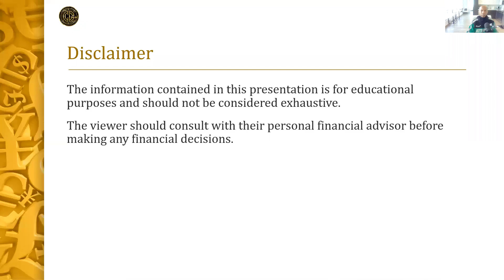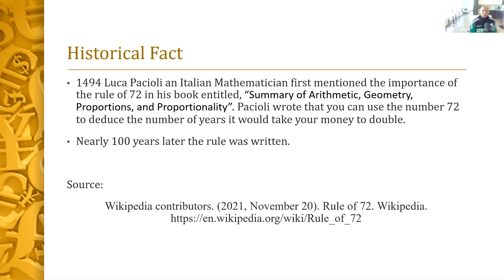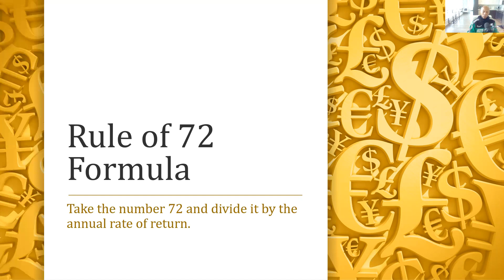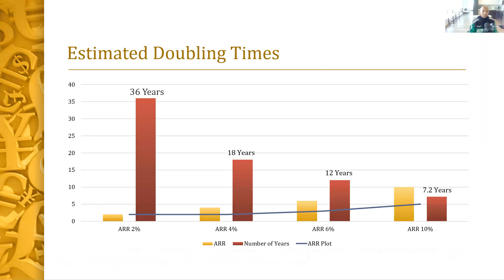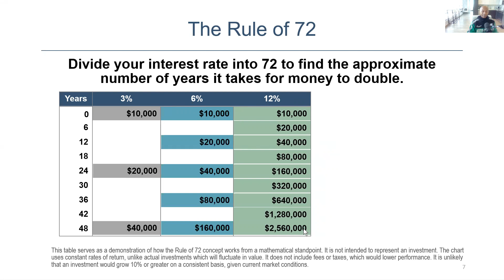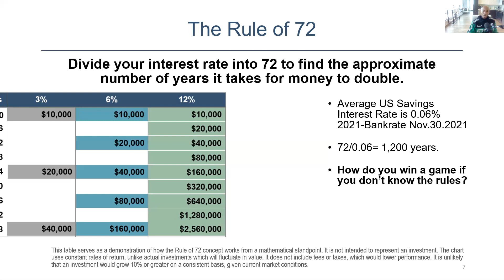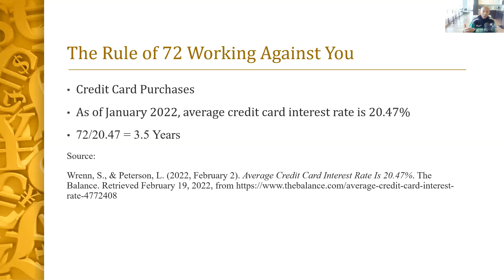What is the Rule of 72? For beginners 2022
What is the Rule of 72? For beginners 2022 lesson? This lesson explains that the Rule of 72 is a rough estimate of the compound interest formula that dictates how long it takes to double your currency in an investment or how long it will take to lose half its purchasing power due to inflation. This presentation also illustrates how the rule can be used for or against you.

If you would like to schedule a session with me

About me: I am licensed Financial Specialist holding SIE credentials, Life, Series 6 and Series 63 licenses. It's my mission through this channel to offer solid financial information that is practical in execution to the viewer.